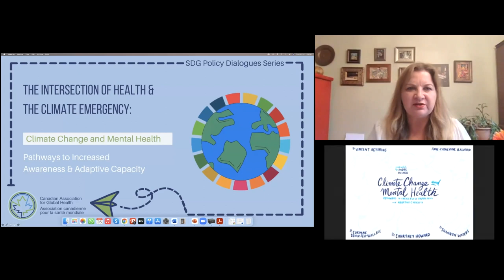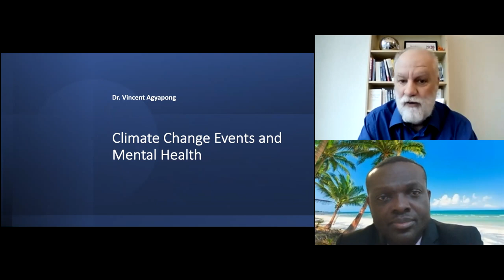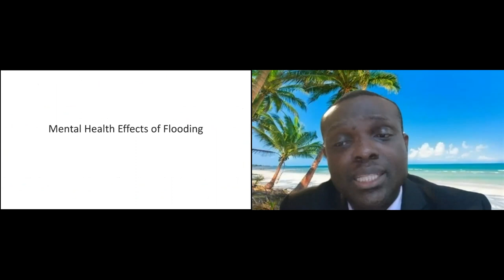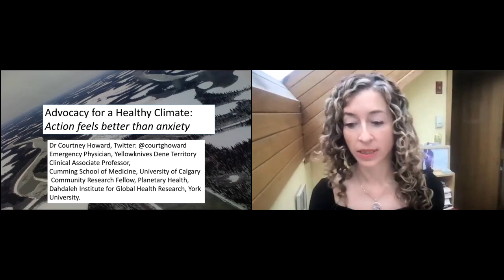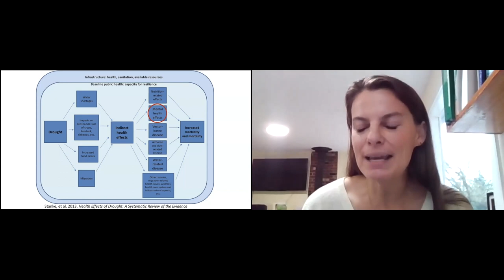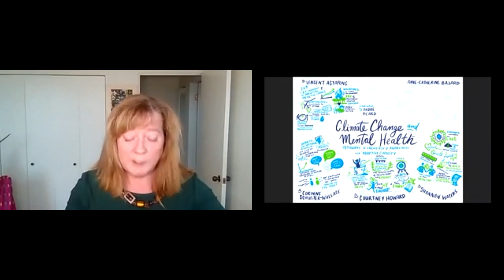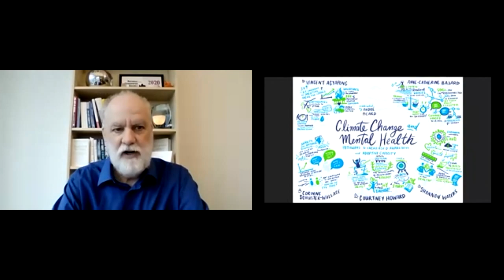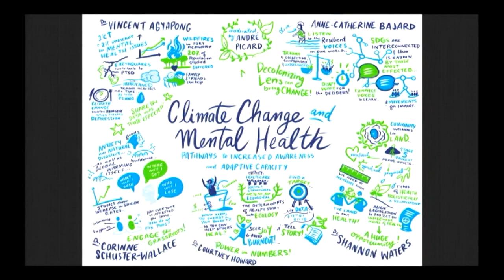CAGH SDG Policy Dialogue Series: Climate Change & Mental Health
The Canadian Association for Global Health (CAGH) brings together a vibrant global health community working to create a healthier and more equitable world.

Our action on health equity and the social determinants of health in Canada and worldwide is rooted in collaborative research, learning, advocacy, policy and practice and driven by knowledge exchange, the design and delivery of meaningful international projects, and the flagship annual Canadian Conference on Global Health (CCGH).

This policy dialogue, Climate Change and Mental Health: Pathways to increased awareness and adaptive capacity, will convene leading voices in the study of health and climate change to explore the relationship between mental health and disrupted social, economic, and environmental determinants of health resulting from climate change.  The Dialogue will aim to highlight the unequal distribution of risks, the increased vulnerability associated with factors such as gender, socio-economic status, education, and pre-existing mental health conditions, and identify practical strategies to enhance awareness and improve adjustment and mitigation approaches.